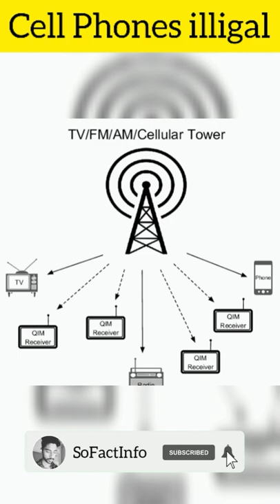Cell Phones Are Illigal In This Area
Cell Phones Are Illegal in One West Virginia Town

The residents of Green Bank, West Virginia, can't use cell phones, wi-fi, or other kinds of modern technology due to a high-tech government telescope. Recently, this ban has made the town a magnet for technophobes, and the locals aren't thrilled to have them.